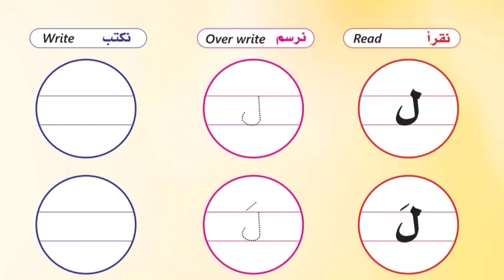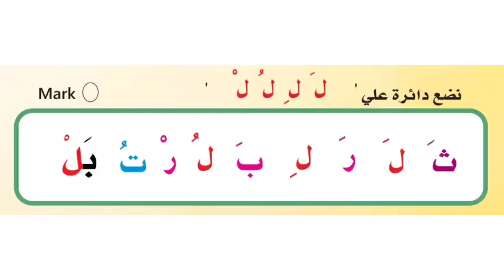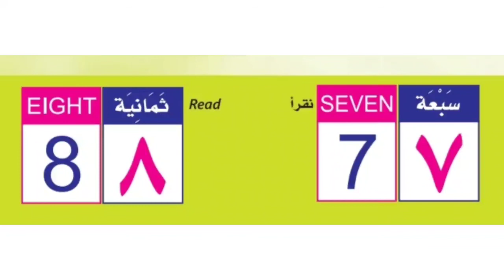മലർവനി LKG Part 19 അക്ഷരം ലാം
حرف اللام